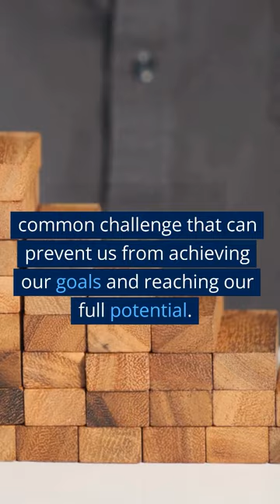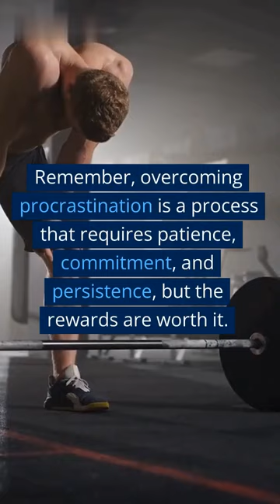overcoming procrastination shorts | motivational shorts | youtube short | sigma rule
overcoming procrastination
motivational shorts
youtube short
youtube shorts video
short videos
sigma rule